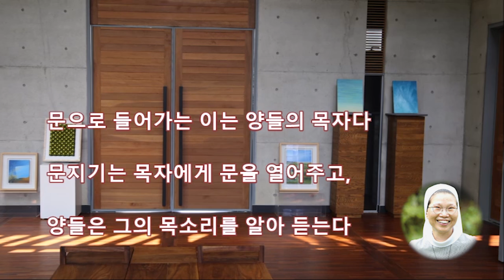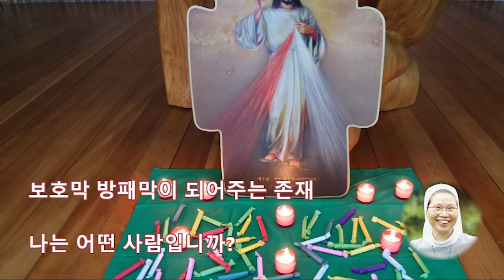5월 3일 / 매일 5분 묵상 / 주제ㆍ좋은 사람 누구? / 풀잎 김연희마리아수녀 / 하루가 달라집니다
착한 목자 예수님은 양떼를 사랑하시는 문, 언제든 두드리면 열어주신다ㆍ내 마음의 문은 어떠한가 ~~